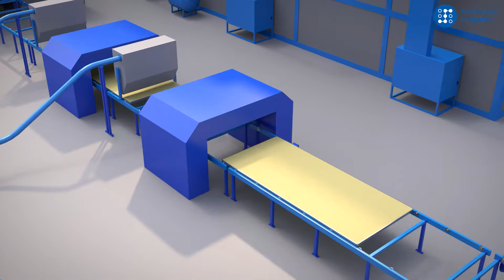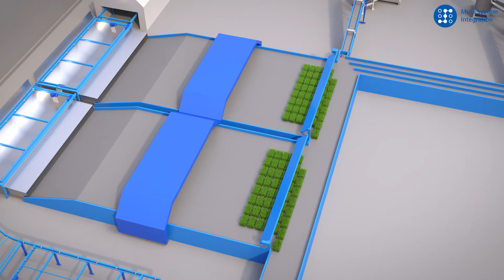Автоматизированный завод по выращиванию гидропонного корма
Гидропонный комбикормовый завод позволяет круглогодично обеспечивать свежим витаминизированным питанием домашний скот и птицу, а также производить сухие добавки в комбикорма.
Производство корма автоматизировано и не зависит от погодных и климатических условий.
Окупаемость инвестиций происходит в кратчайшие сроки. На видео представлена концепция завода.
Производительность завода и конфигурация оборудования могут быть изменены в соответствии с требованиями конечного заказчика.